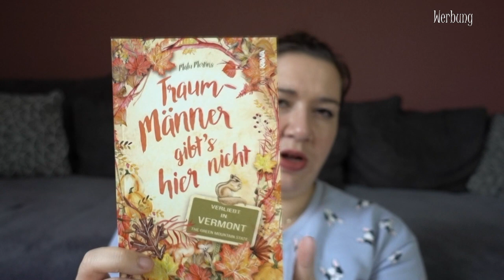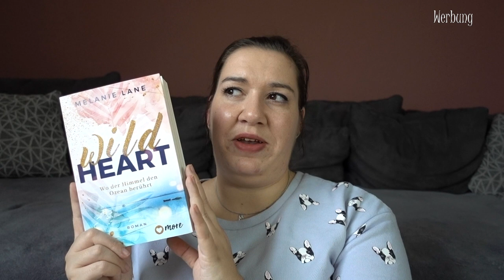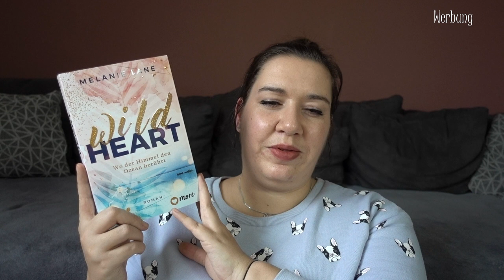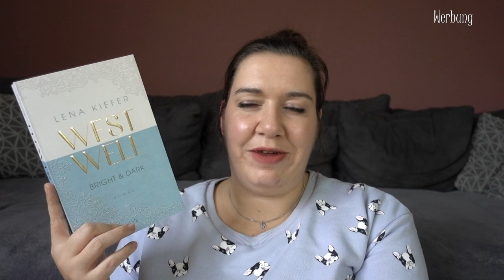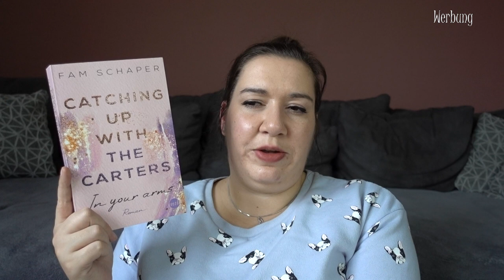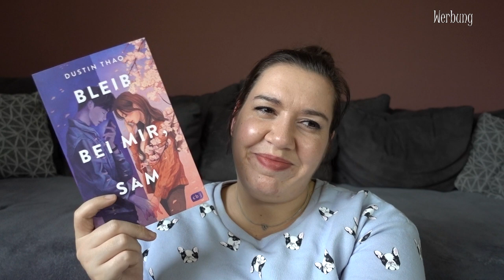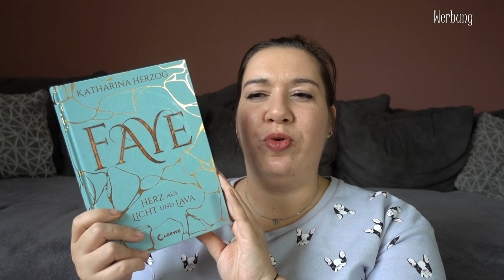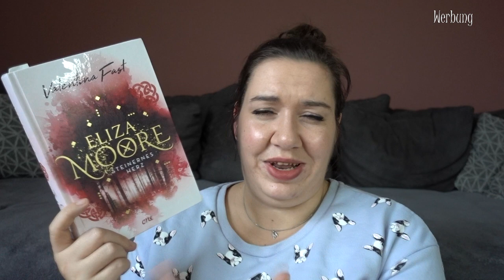LESEMONAT November 2022 | Drei Reihen beendet | Canis Minor Art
im heutigen Video habe ich den Lesemonat November für euch.

Amazon Wunschliste